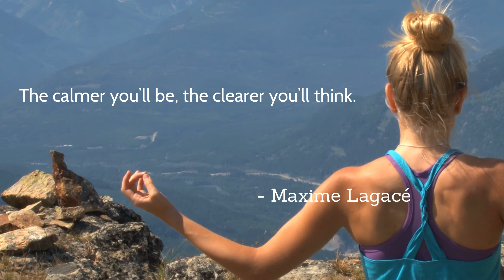2020 05 08 Learn to be peacefull in uncomfortable